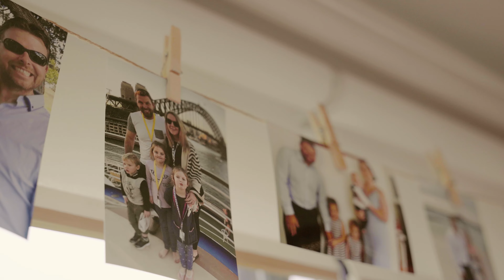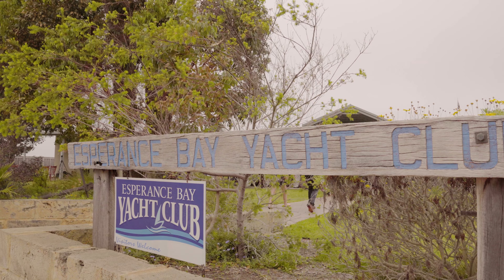Ashleigh and James [4K]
Produced by JV Media